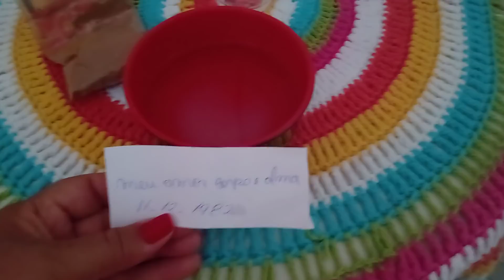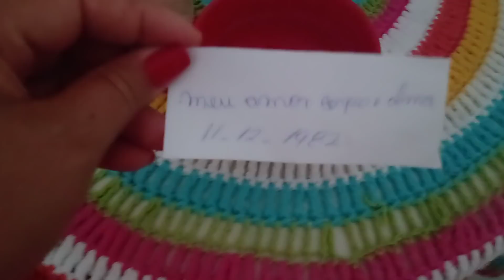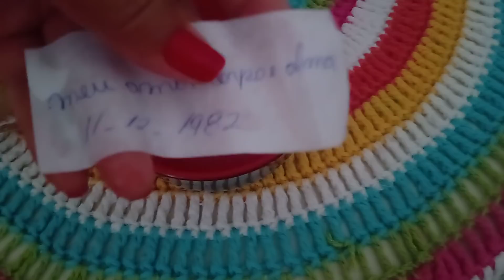QUEBRAR ORGULHO DE AMOR DURÃO qualquer pessoa fica doce e apaixonado